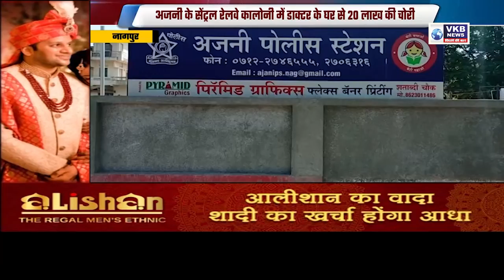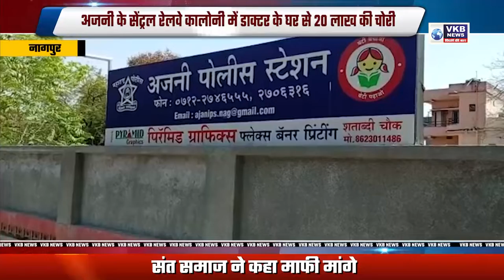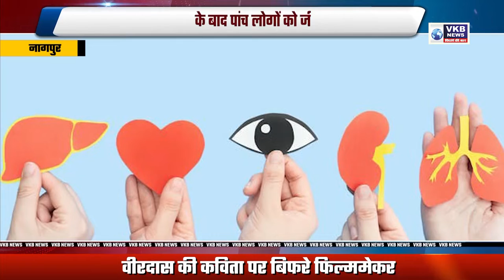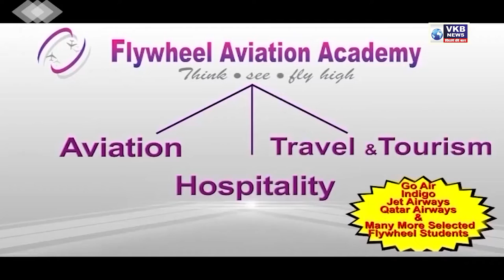अजनी के सेंट्रल रेलवे कालोनी में डाक्टर के घर से 20 लाख की चोरी